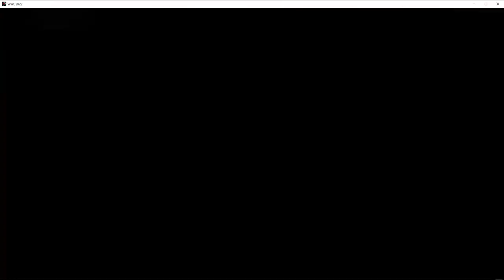(NO COMMENTARY GAMEPLAY) vs Tegan Nox - WWE 2K22 MYRISE FEMALE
I continue my WWE 2K22 MYRISE FEMALE GAMEPLAY. And this time, I fight Tegan Nox

00:01: Vs. Fanny
03:02: Vs. Tegan Nox (Round 1)
07:11: Vs. Tegan Nox (Round 2)
11:11: 6-pack match